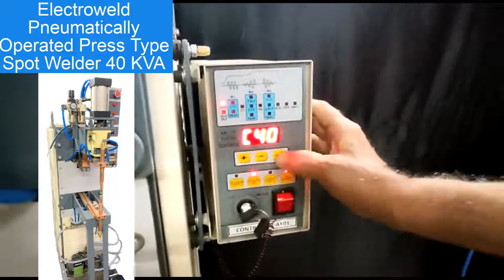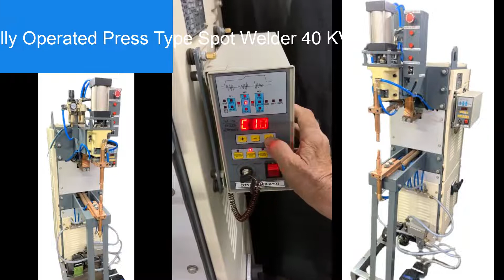Electroweld Pneumatic Air Operated Press Type Spot Welder SP 40PR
ELECTROWELD INDUSTRIES  is a leading manufacturer of welding machines in India with a wide product portfolio in the Resistance Welding Machine category, serving the industry for over 46 years ( Since 1974 ). We have a significant global client base of satisfied customers who benefit from our attention to delivering high quality & reliable production ready solutions with industry leading innovations and affordable pricing.

5, Hira Compound, R.C Marg , Opp Navjeevan Society, Mahul Road, Chembur, Mumbai , India, 400074

Our Resistance Welding Machine Portfolio includes Butt Welding Machines- BandSaw Blade Butt Welder, Wire Butt Welder, Rod Butt Welder, Ring Butt Welder, Stranded Wire Rope Butt Welding using Ceramic Sleeve, Carbon Sleeve or Glass Sleeve, Spot Welding Machines - Press Type Spot Welder, Multiple Head Projection Spot Welder, Wire Mesh Welder, Foot Pedal Operated Rocker Arm Spot Welder, Pneumatically Operated Rocker Arm Spot Welder, Weld Nut Projection Spot Welder, Portable Spot Welder, Suspension Type IT Spot Gun , Longitudinal Seam Welder, Circumferential Seam Welder, Roll Spot Seam Welder, Resistance Brazing Machines, Stranded Conductor Separating Heating Machines, Resistance Heating Annealing Machines and Customized Machines for specialized requirements.

Attention to Quality, Design, Safety and Reliability is the hallmark of each Electroweld manufactured product. As a ISO 9001: 2015 certified company, we adhere to strict quality standards and follow principles of continuous refinement to our welding machines which are engineered for delivering high quality repeatable weld jobs, lower cost of operations and longer service life.

Our Product Lines include:
1. WIRE & ROD BUTT WELDING MACHINES : Vast range suitable to weld 0.3mm - 35 mm diameter for M.S / S.S , Copper , Brass, Aluminium, High Carbon & other Wires/Rods of various forms, Rings, Hoops, Gaskets etc. Standard line of Wire But Welder and Rod Butt Welder for various applications in the Wire and Cable Industry.
2. STRANDED WIRE ROPE  BUTT WELDING MACHINES : Vast range suitable to weld 0.07mm² – 962mm²- Stranded conductors using Glass Sleeve, Ceramic Sleeve and Carbon Sleeve depending upon type and cross section of stranded conductor.
3. BAND SAW BLADE BUTT WELDING MACHINES : For Carbon Steel / Bi-Metal Blades ranging from 6mm – 125mm wide [Manual and Semi-Automatic] having shearing & grinding attachments with Auto Annealing functionality.
4. SPOT WELDING MACHINES and PRESS TYPE PROJECTION WELDING MACHINES – As per Customers requirements. Foot Pedal Operated Rocker Arm Type , Air Operated Pneumatic Rocker Arm Type, Hand Operated Portable Spot Welder having Integrated Transformer & Controllers , Portable Pneumatically Operated, Integrated Transformer Gun Type Spot Welder , Suspension Type Trans Gun Spot Welder, Pedestal Spot Welder, Bench Mounted Spot Welder.
5. MULTI-HEAD SPOT WELDING MACHINES and MULTI-HEAD PROJECTION WELDING MACHINES : In various configurations, such as 1 KVA– 200 KVA, Press type Spot Cum Projection Welder, Press Type Spot Welder, Press Type Projection Welder. Projection/Spot Welder with Constant Current Control.
6. BRAZING & HEATING MACHINES : 1 KVA - 200 KVA, Pedal Operated as well as Pneumatically Operated For different applications .
7. SEAM WELDING MACHINES : Longitudinal Seam Welder, Circumferential Seam Welder, Universal Seam Welder, Roll Spot Seam Welder - 10 KVA – 200 KVA.
8. SPECIAL PURPOSE WELDING MACHINES : We can customize our machines as per weld job requirements and provide a production solution for custom applications.